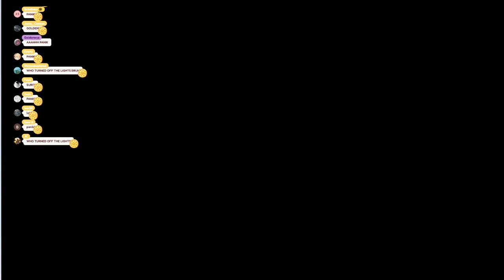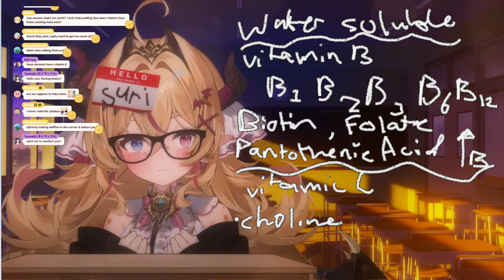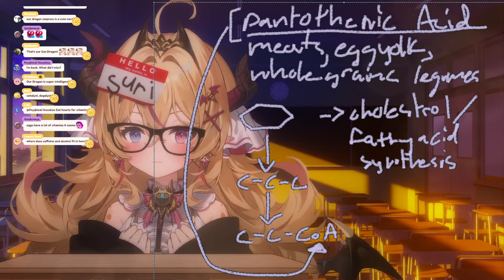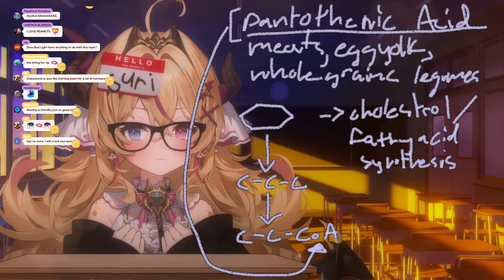【 NERD ASMR | BINAURAL】lets talk about vitamins~!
TWO THINGS:
1) i dont think this counts as asmr, im just talking abt biology
2) I AM NOT A CERTIFIED TEACHER!!! please!!! if i say anything wrong, something you may disagree on, etc. PLEASE KNOW I AM NO PROFESSOR! i am just sharing what i've learnt in my years of classes!

⋆｡ ﾟ☁︎｡ ⋆｡ ﾟ☾ ﾟ｡ ⋆

fan name: dragoobers
oshimark:🔆

general
live
art
memes

⋆｡ ﾟ☁︎｡ ⋆｡ ﾟ☾ ﾟ｡ ⋆

【LAIR RULES】
🔆 nothing mean, homophobic, racist, trauma-dumpy, excessively edgy pls ( ╥﹏╥);;
🔆 please don't backseat unless i ask for direction
🔆 please keep chat in english for ease of moderation
🔆 don't self-advertise/advertise others
🔆 just be mindful!

⋆｡ ﾟ☁︎｡ ⋆｡ ﾟ☾ ﾟ｡ ⋆

【CREDITS】
 ママ

Key-Art:
YeoNwa / @yeonwa_

BGM
Arde アルデ / @ArdeHide23

Transition/Stinger
cappu / @c4ppu

Membership Emojis/Icons
twee / @tweedraws

⋆｡ ﾟ☁︎｡ ⋆｡ ﾟ☾ ﾟ｡ ⋆

  ᶻ 𝗓 𐰁